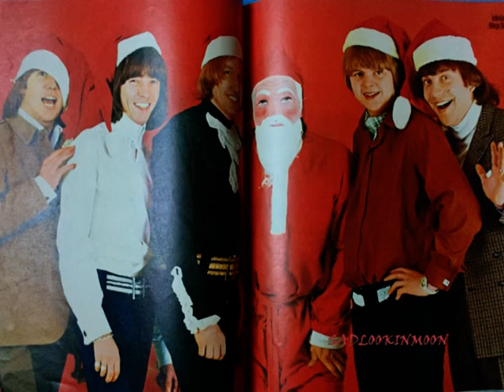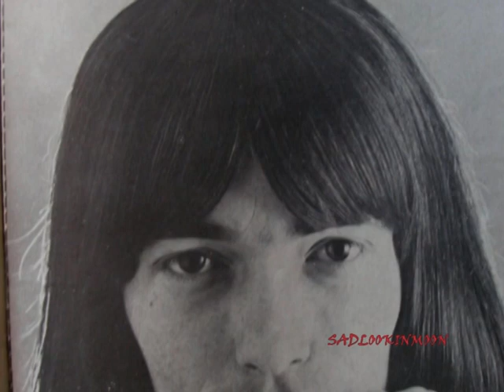Hep Stars - White Christmas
R.I.P. Svenne Hedlund 1 March 1945 – 3 December 2022. ✨

The Hep Stars are a Swedish rock band formed in Stockholm in 1963. During 1965–1966 the band was the most successful of contemporary 1960s Swedish pop groups performing in the English language. Outside the Nordic countries the band is best known as a launching point for the keyboard player and composer Benny Andersson, who went on to enjoy worldwide success with ABBA.

The band was founded by the drummer Christer "Chrille" Pettersson (3 November 1942 – 27 August 2006) and the bass guitarist Lennart "Lelle" Hegland (9 January 1943 – 13 April 2022) with the keyboard player Hans Östlund and the guitarist-singer Jan "Janne" Frisk (29 November 1943). At the height of their popularity, the line-up consisted of Hegland, Pettersson, Frisk, Sven Ove "Svenne" Hedlund on lead vocals (10 March 1945, Solna – 3 December 2022) and Benny Andersson on keyboards. (Wikipedia)